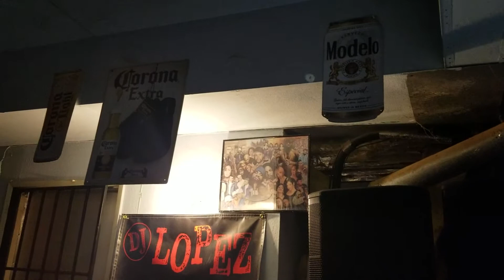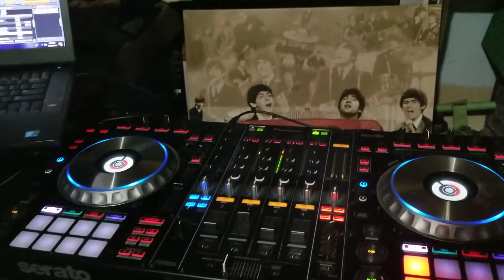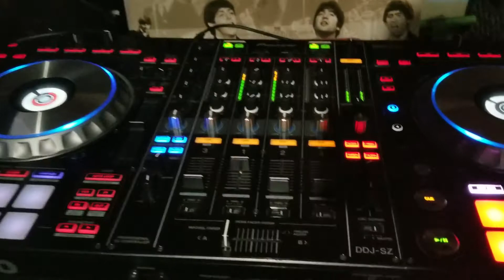🔥dj upgrade pioneer ddj sz👍👍🇲🇽🔥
Pioneer dj